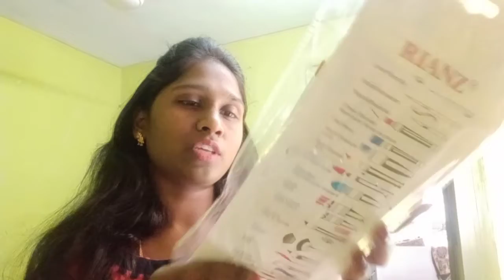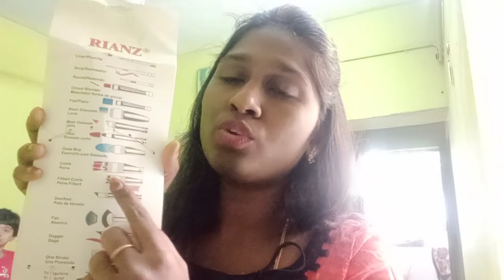my painting brush from Amazon. ......